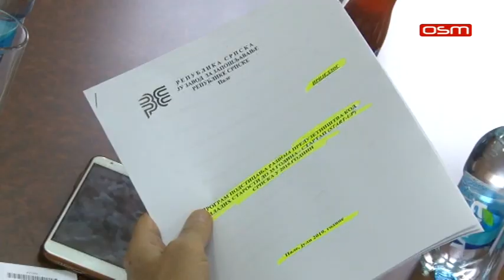PALE,STARTAP SRPSKA, prilog OSM TV, 30.07.2019.